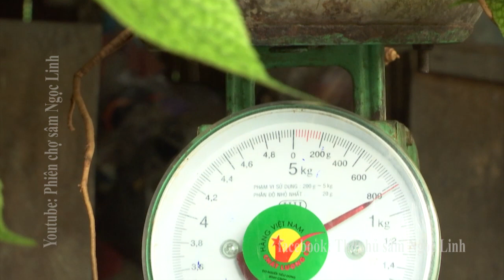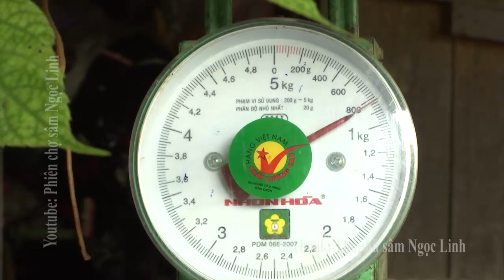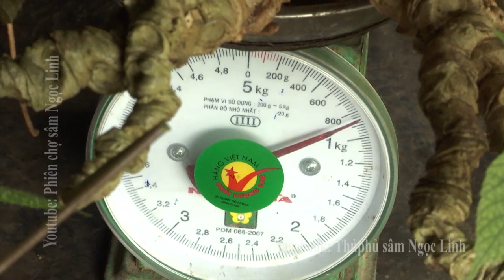SÂM NGỌC LINH ♥♥♥ CỦ SÂM KHỦNG QUÁ